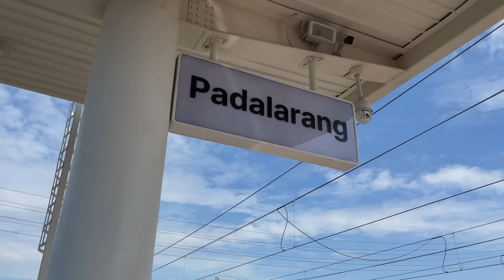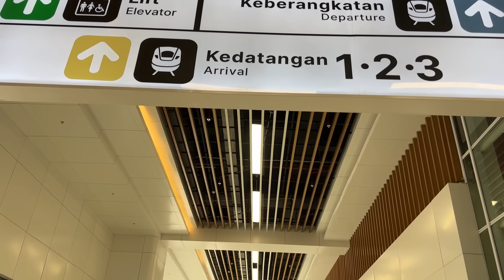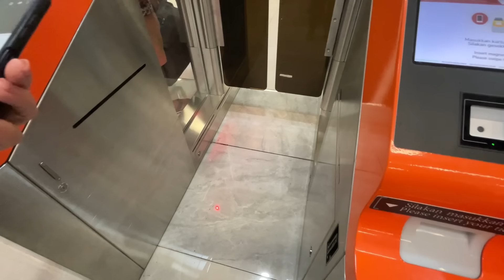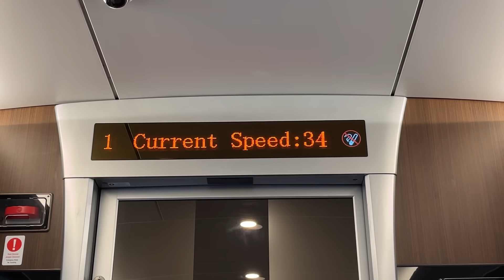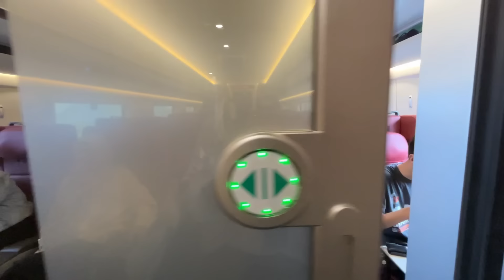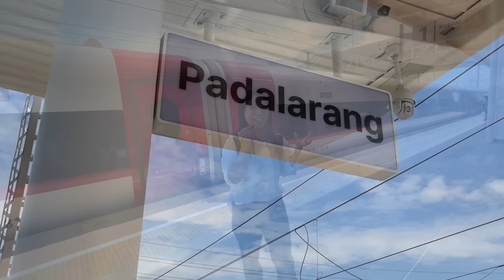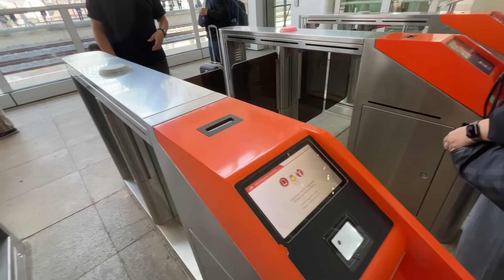EP.339 รถไฟความเร็วสูงของอินโดนีเซีย 🇮🇩 ราคานี้คุ้มไหม👀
วันนี้นั่งรถไฟความเร็วสูงของอินโดนีเซียแบบชั้นนักธุรกิจ  30 นาทีถึงจริงไหม  วันนี้ไปพิสูจน์กันคะ